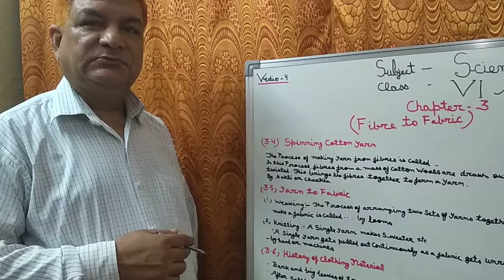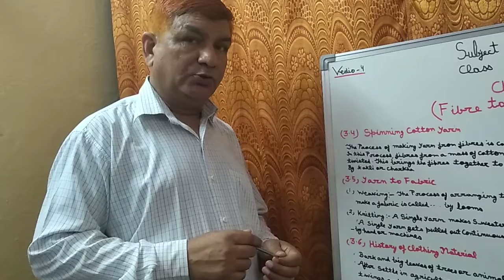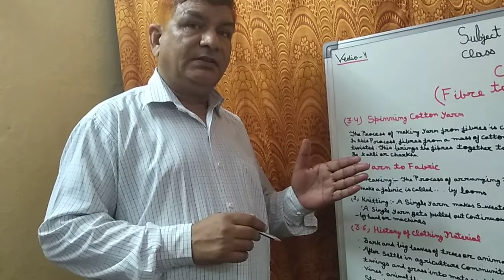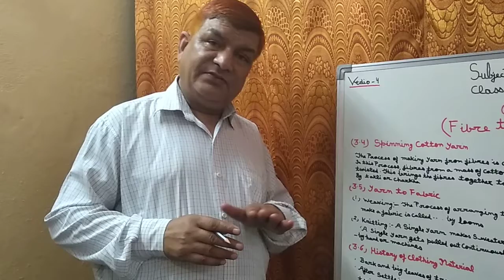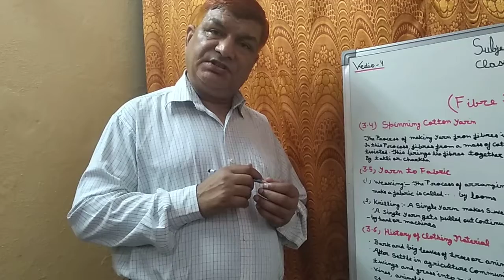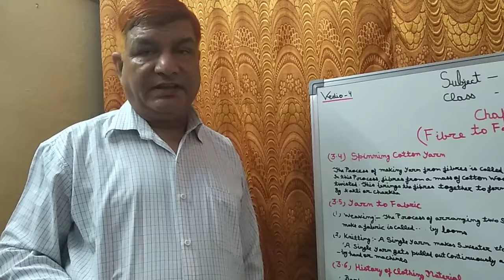Class- 6th,Chapter-3-Fibre to fabric, NCERT, Lecture- 4